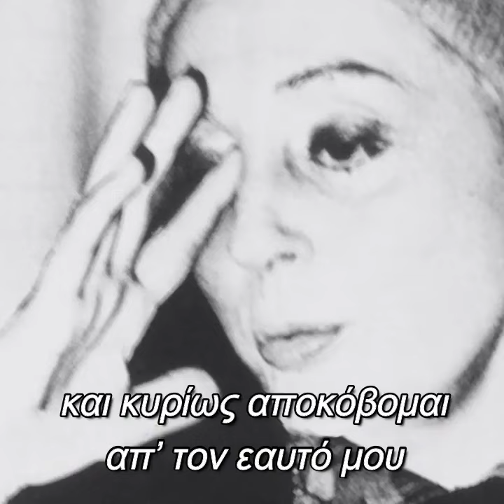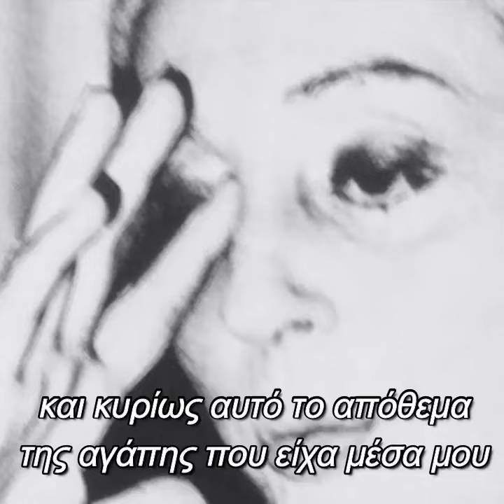Έλλη Λαμπέτη - Αργώ πολύ να πεθάνω | ΣΠΑΝΙΟ ΗΧΗΤΙΚΟ ΝΤΟΚΟΥΜΕΝΤΟ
(Σπάνιο ηχητικό ντοκουμέντο. Η Έλλη Λαμπέτη ηχογραφεί στο μαγνητόφωνο τη φωνή της, μετά την εγχείρηση στο νοσοκομείο Mount Sinai, της Νέας Υόρκης και την αφαίρεση της φωνητικής της χορδής (καλοκαίρι 1982). Απόσπασμα από την εκπομπή του Φρέντυ Γερμανού «Θυμάμαι την Έλλη…»

Η Έλλη Λαμπέτη (Έλλη Λούκου, 13 Απριλίου 1926 – 3 Σεπτεμβρίου 1983) ήταν μια από τις μεγαλύτερες Ελληνίδες ηθοποιούς.

- Άλλαξε το επώνυμό της από Λούκου σε Λαμπέτη, όταν διάβασε το ποίημα Αστραπόγιαννος του Αριστοτέλη Βαλαωρίτη.
- Η συνεργασία της με το Θέατρο Τέχνης «Κάρολος Κουν» το διάστημα '46-'48, είναι αυτή που την καθιερώνει ως εξαίρετη ηθοποιό.
- Ξεχώρισαν οι ερμηνείες της στον "Γυάλινο κόσμο", στην "Αντιγόνη" και στο πρώτο ανέβασμα του "Ματωμένου γάμου" στην Ελλάδα, παράσταση για την οποία έγραψε τη γνωστή πλέον μουσική ο Μάνος Χατζιδάκις.
- Συνεχίζει τη θεατρική της πορεία τη δεκαετία του '60 με δικό της θίασο, με μεγαλύτερή της επιτυχία, καλλιτεχνικά το "Λεωφορείον ο πόθος" (της είχε στείλει και συγχαρητήρια επιστολή ο Γιώργος Σεφέρης) και εμπορικά το "Πέπσι" (έκανε 400 παραστάσεις, αριθμό ρεκόρ για την εποχή).
- Ανεπανάληπτες οι ερμηνείες της στο "Δεσποινίς Μαργαρίτα", στη "Φιλουμένα Μαρτουράνο" και στα "Μονόπρακτα".
- Για την ερμηνεία της στο Τελευταίο ψέμα ήταν υποψήφια για βραβείο BAFTA (British Academy of Film and Television Arts) A' γυναικείου ρόλου.